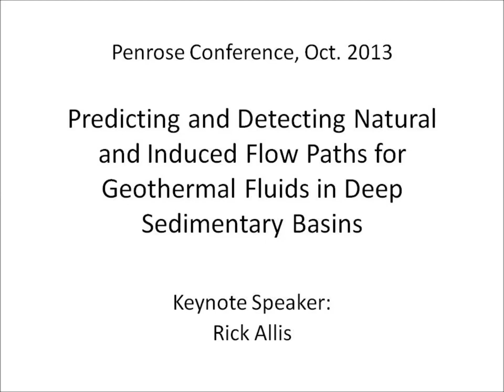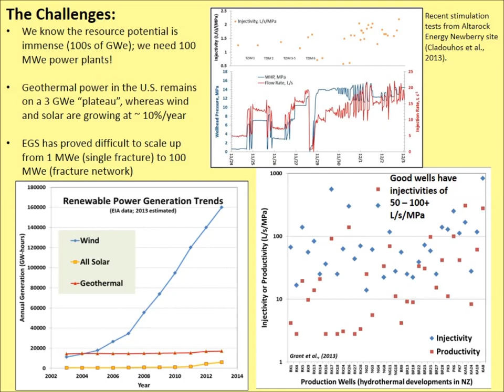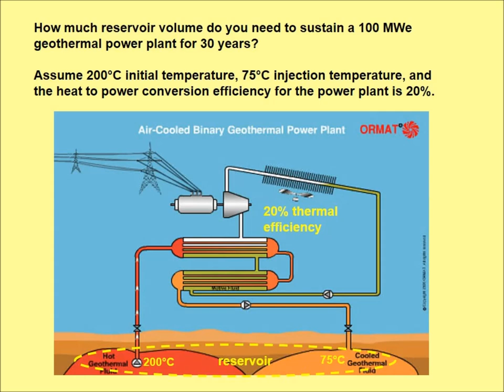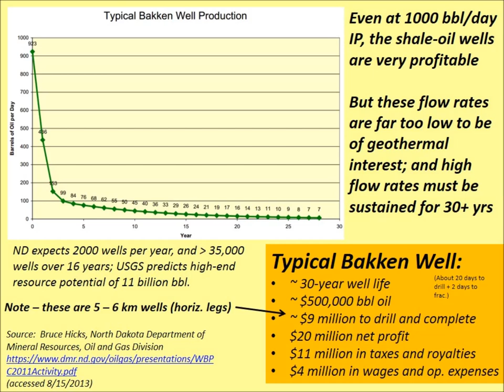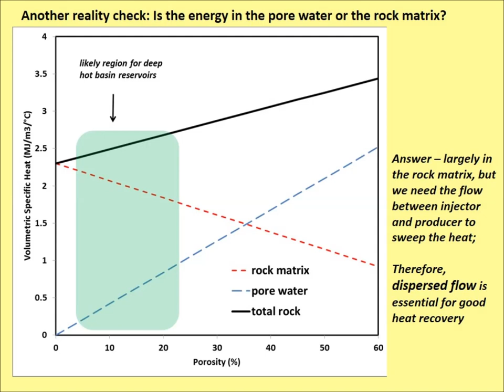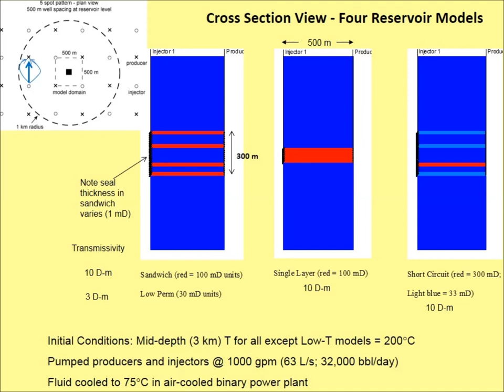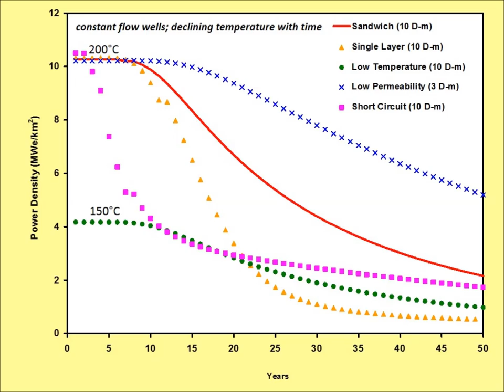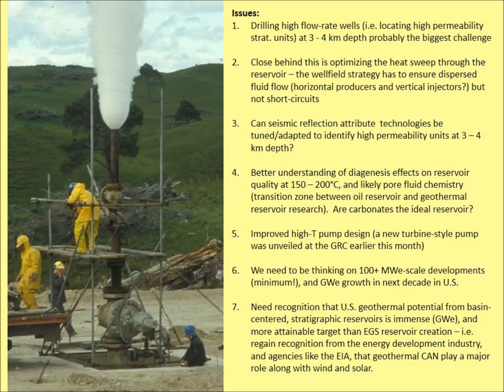Hot Stratigraphic Reservoirs - Bridge between hydrothermal systems. By Rick Allis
Hot Stratigraphic Reservoirs -- The Bridge Between Hydrothermal Systems and Large-Scale Engineered Geothermal Systems